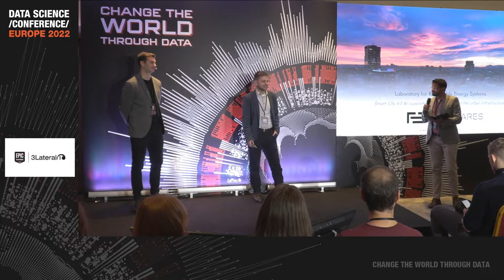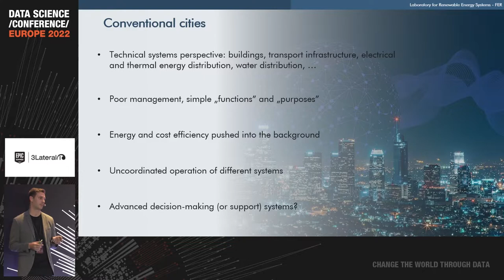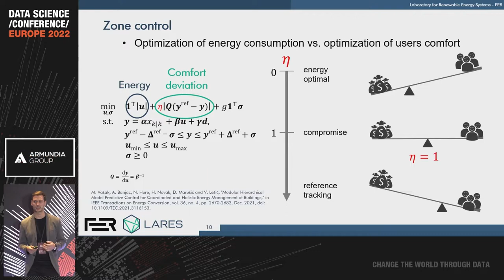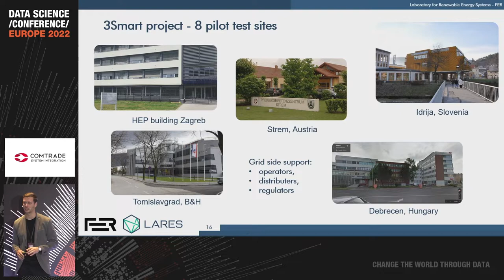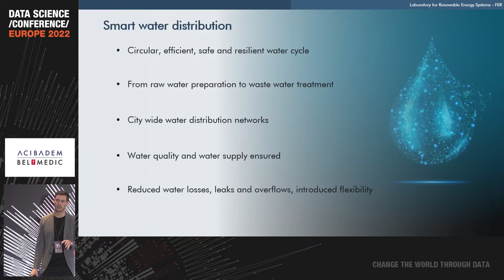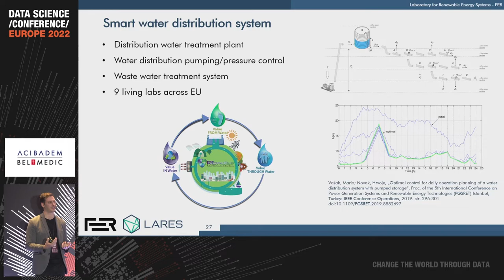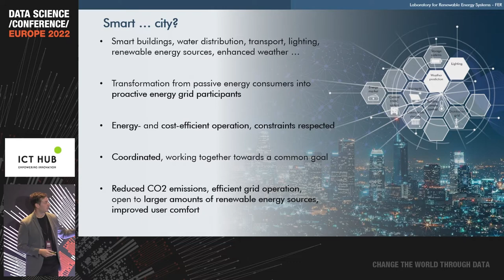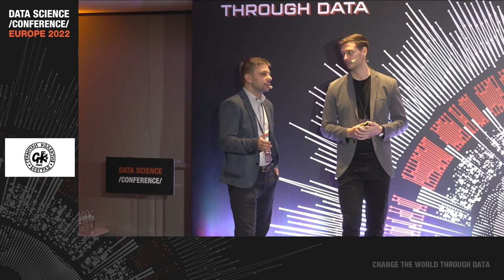AI-supported transformation of the urban infrastructure | Hrvoje Novak Vinko Lesic | DSC Europe 2022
More than 75% of the world’s energy is consumed in cities and urban areas. The data we need is already here, and the technology that enables us to take control is in operation.
Through research and industry projects, they have dealt with buildings, water distribution, urban railways, road transport, city lighting, weather conditions, and many other components of smart cities.
In this talk, they present possibilities for optimizing the way our cities operate through a combination of predictive optimal control theory and machine learning algorithms.
They show how they create decision support or fully automated AI systems that increase energy efficiency, decrease operations costs, and improve our urban areas' living quality.

This speech by Hrvoje Novak and Vinko Lesic was held on November 17 at Data Science Conference Europe 2022 in person in Belgrade.